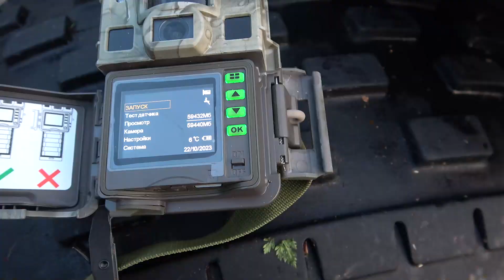Фотоловушка SEELOK S308W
Отличное качество видео, для тех кто любит хорошую картинку.
Надёжная, удобное меню, 6 аккумуляторов, работает без нареканий.
Отличные и квалифицированные консультанты, помогли подобрать модель под мои запросы.
Искал с отличной картинкой, без возможности передачи сигнала.